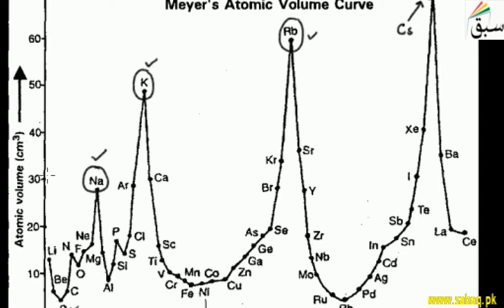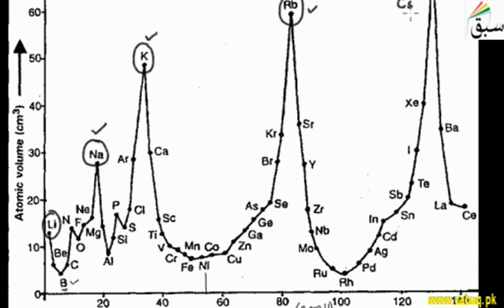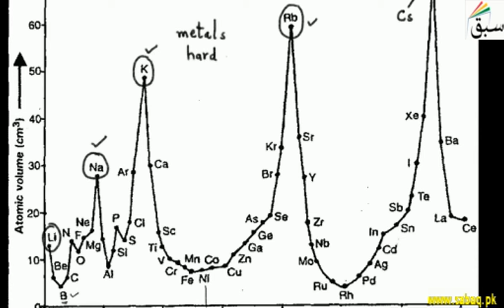Lother Meyer's Classification, Chemistry Lecture | Sabaq.pk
Lother Meyer's classification for various elements beginning of periodic table.
This video is about: Lother Meyer's Classification. Practice tests and free video lectures for Physics, Chemistry, Biology, Math’s, Computer Science, English & more subjects are also available at Sabaq.pk. So, subscribe to Sabaq.pk/Sabaq Foundation now and get high marks in your exams.

CLASSES WE COVER AT SABAQ.PK / SABAQ FOUNDATION:

1. KG
2. Class 1
3. Class 2
4. Class 3
5. Class 4
6. Class 5
7. Class 6
8. Class 7
9. Class 8
10. Class 9
11. Class 10
12. Class 11
13. Class 12
14. Class 13
15. Class 14
16. MCAT
17. ECAT
18. CSS

BOARDS WE COVER AT SABAQ.PK / SABAQ FOUNDATION:

1. FBISE
2. Sindh Board
3. KP Board
4. Balochistan Board
5. Cambridge

STUDY MATERIAL WE OFFER AT SABAQ.PK / SABAQ FOUNDATION:

1. Physics Lectures
2. Chemistry Lectures
3. Mathematics Lectures
4. Biology Lectures
5. English Lectures
6. General Science Lectures
7. Computer Science Lectures
8. General Math Lectures
9. Accounting Lectures
10. Statistics Lectures
11. Advance Accounting Lectures
12. Cost Accounting Lectures
13. Practice Tests
14. Physics Practical
15. Chemistry Practical